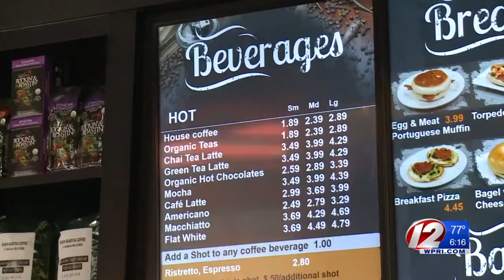Drumroll, please: Rocker’s coffee cafe opens in North Attleboro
A legend of a rock drummer cut the ribbon Friday morning on the “Rockin’ and Roastin’ Cafe,” catering to coffee connoisseurs, on South Washington Street in North Attleboro.